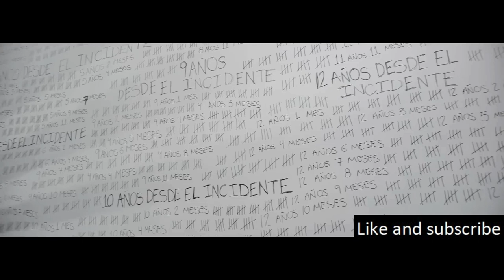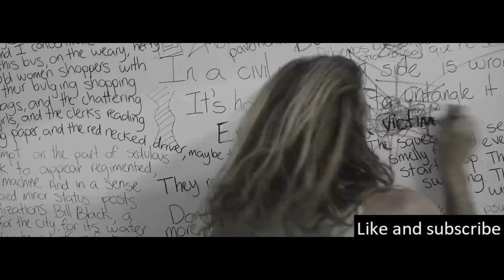Two Interconnected Tales With individuals Caught In Seemingly Boundless, Nonsensical Environments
The film presents two intertwined narratives, each featuring characters who find themselves inexplicably trapped in infinite spaces.

Koho: (Canada)